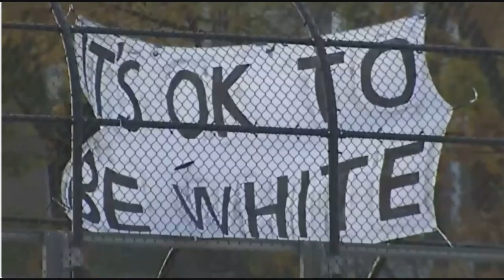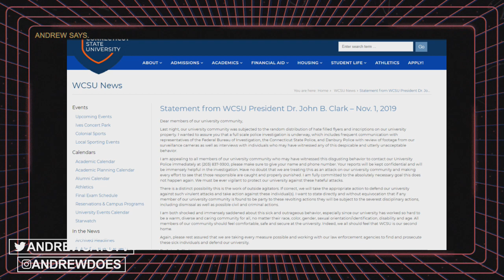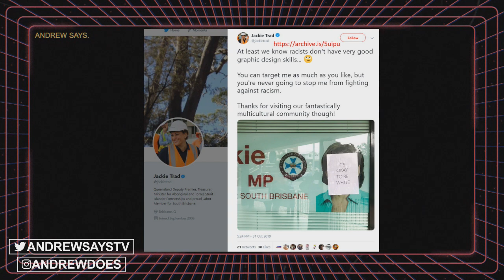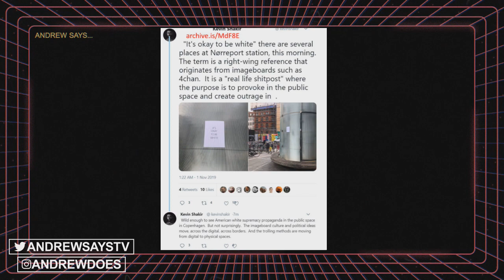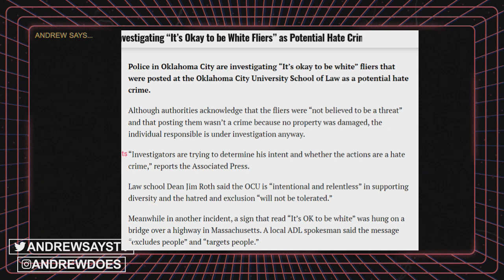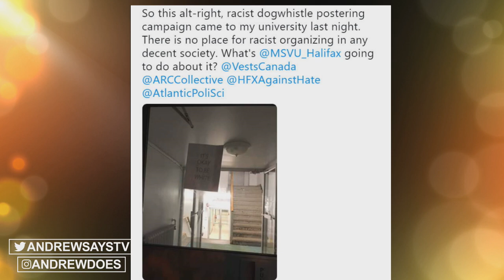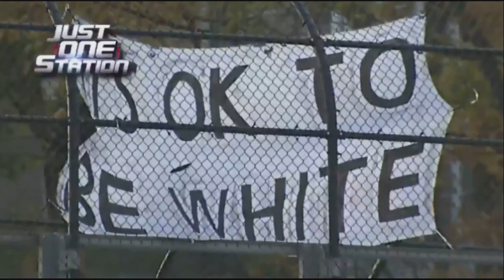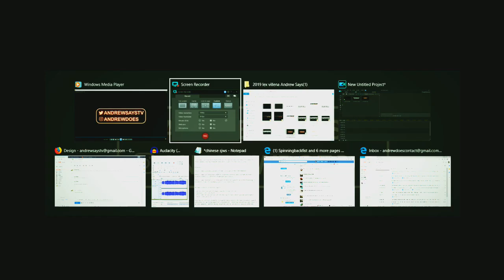College Campus Meltdowns Over 'It's Ok to be White' Signs on Halloween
For a full list of people freaking out over nothing be sure to go to the following websites: Google, Bing